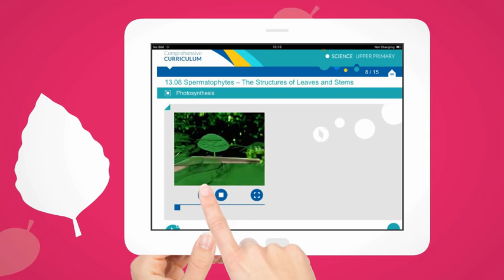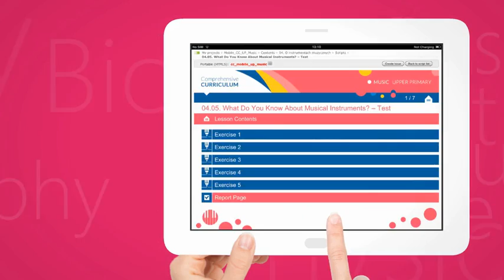mobile Comprehensive Curriculum promo video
mobile Comprehensive Curriculum is a complete revision course for students who want to revise and integrate Science, Maths and humanities knowledge.Since mobile Comprehensive Curriculum has been developed in HTML 5, it is compatible with a wide range of mobile devices including Apple and Android based tablets and smartphones but can also be used on a desktop PC or Mac.